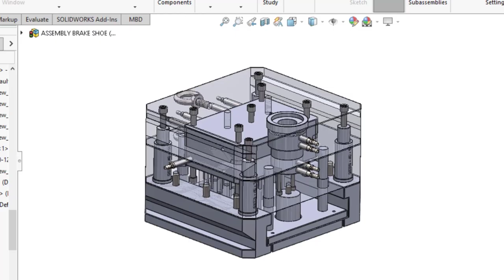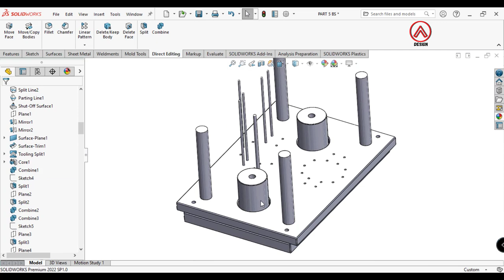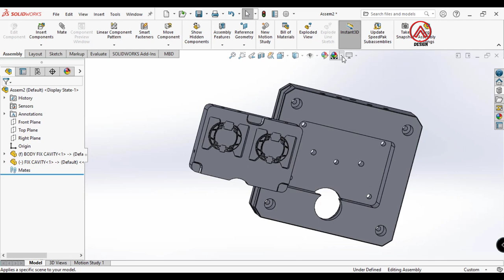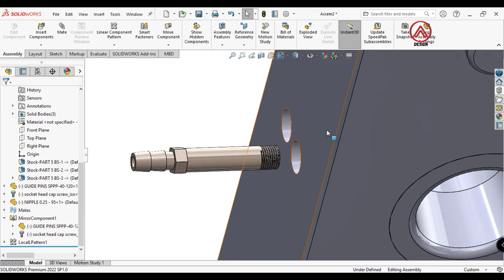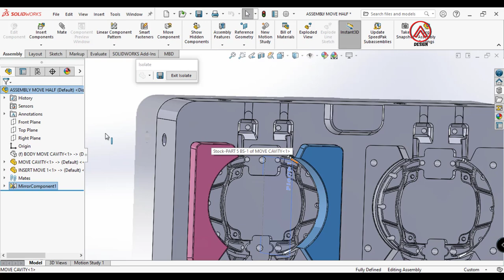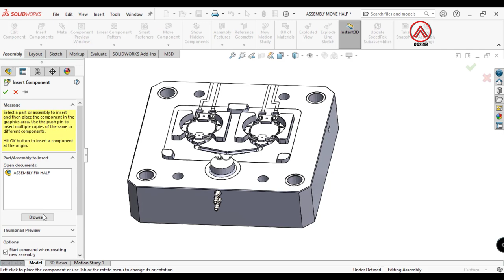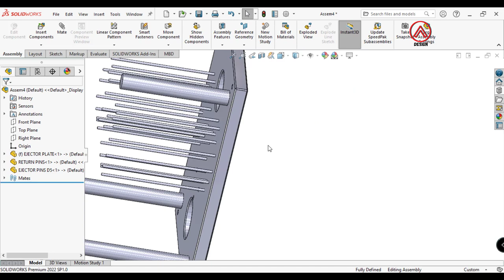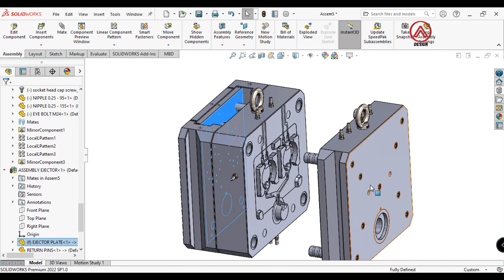SOLIDWORKS Assembly Tutorial - Aluminium Die Casting Brake Shoe 5/5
SOLIDWORKS ASSEMBLY TUTORIAL - Aluminium Die Casting Brake Shoe

hello engineer, in this video tutorial I want to share a die casting aluminum design template for a motorcycle brake shoe product.

if you want to try making brake shoes, you can watch my video in this one

Solidworks Weldment
solidworks beginner
solidworks drawing
solidworks for beginners
solidworks mold
solidworks tips
Alwis design